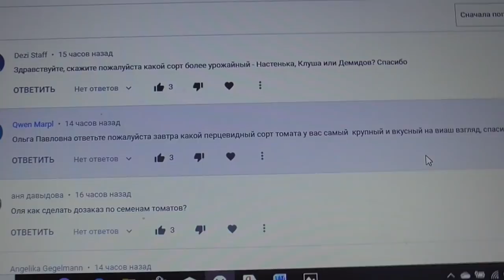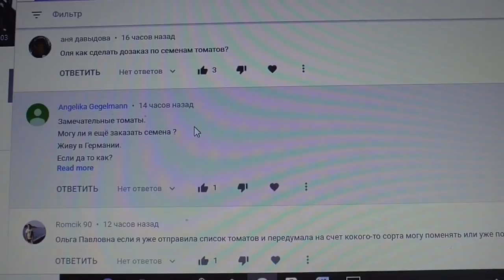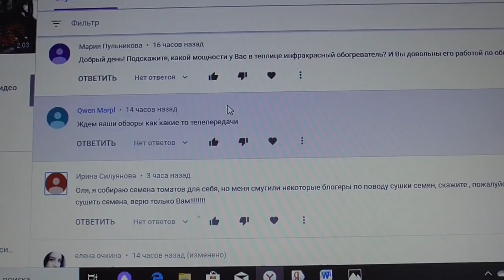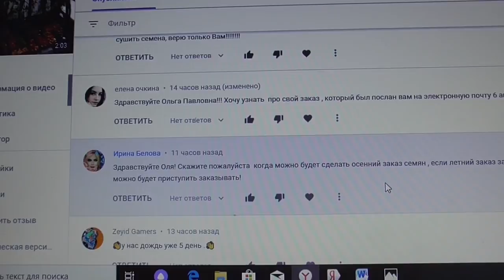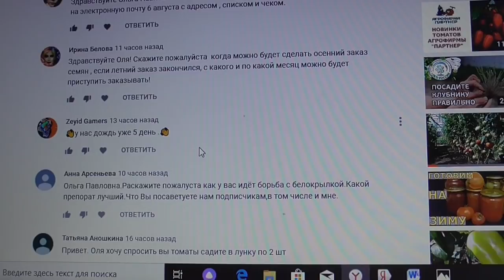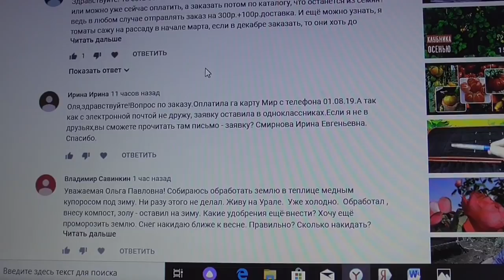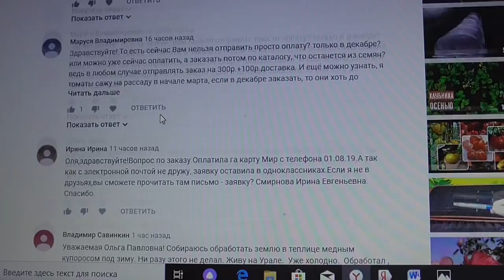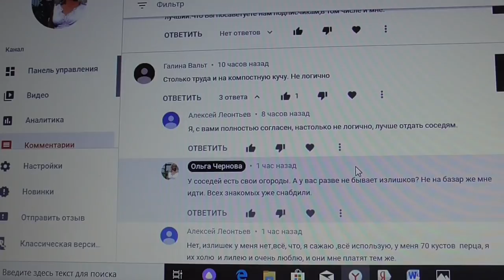ОТВЕТЫ НА ВОПРОСЫ. 12 сентября. Ольга Чернова.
В этом видео я отвечаю на вопросы зрителей моего канала ЮТУБ.